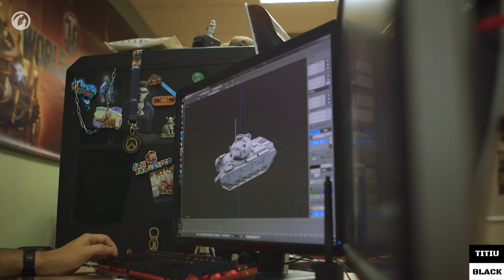WOT - Nova mecânica de combate - ITALIANOS ''Vídeo análise"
Acesse nosso Discord e jogue em divisão com outros membros de nossa comunidade:

Configuração do meu PC:

Monitor: 34UC79G-B
Gaming Keyboard: Razer BlackWidow Chroma
Gaming Keypad: Razer Nostromo
Mouse: Razer Naga 2011
Processor: i7 4790k
Motherboard: Z97m-plus/br
Cooling: Seidon 120XL
Graphics Card: GF GTX 1070
Power Supplie: AX860i Corsair
Memory: 4 x 4gb Corsair Vengance
HDD : WD 1 TB SATA III
SSD: Kingston Hiper X 120gb
Microphone: Rode Podcast
WebCam: Logitech C260